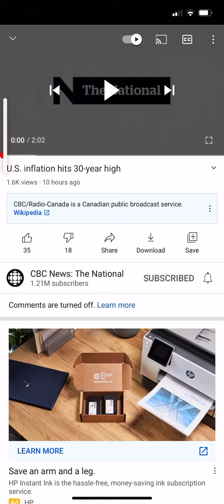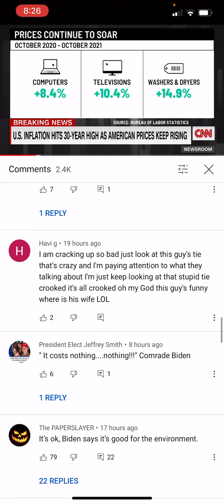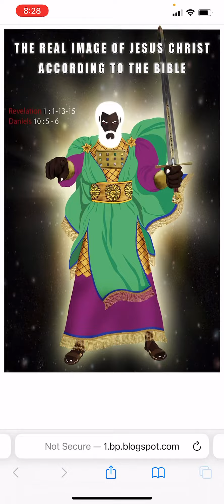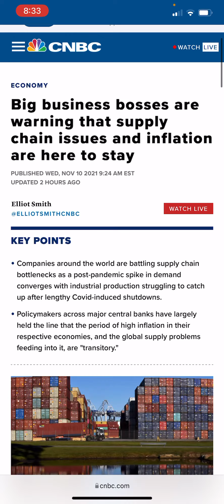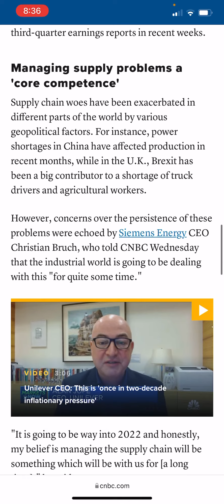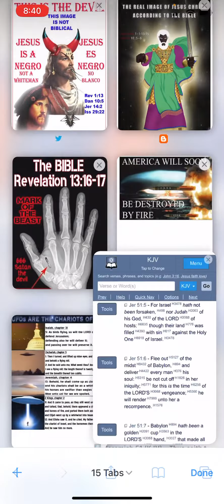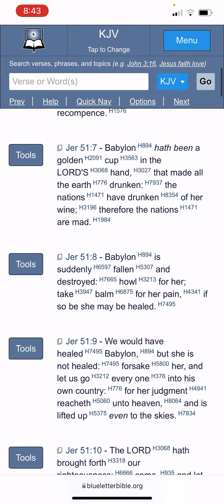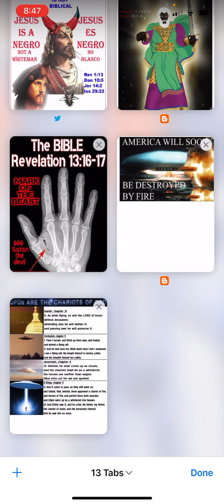INFLATION & HYPERINFLATION TO LAST FROM 2021-2022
Double honors to the Apostles of Greatmillstone & Shalawam to the elect. The TRUE ISRAELITES today according to the bible are
1. Judah: So-called Negroes
2. Benjamin: So-called West indians
3. Levi: So-called Hatians
4. Simeon: So-called Dominicans
5. Zebulon: So-called Guatemala to Panama
6. Ephraim: So-called Puerto Rican’s
7. Manasseh: So-called Cubans
8. Gad: So-called Native American Indians
9. Reuben: So-called Simenole Indian
10. Napthali: So-called Argentina to Chile
11. Asher: So-called Columbia to Uruguay
12. Issachar: So-called Mexicans